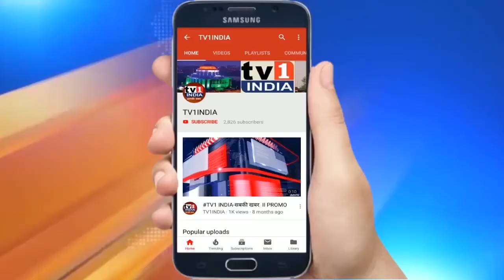Veer Sawarkar के आजादी आंदोलन की सच्ची कहानी Uncut | Parth Bawaskar की जुबानी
VeerSawarkar के आजादी आंदोलन की सच्ची कहानी | व्याख्याता ParthBawiskar की जुबानी
वीर सावरकर के आजादी आंदोलन का सच्चा इतिहास सामने आना चाहिए-पार्थ बावस्कर